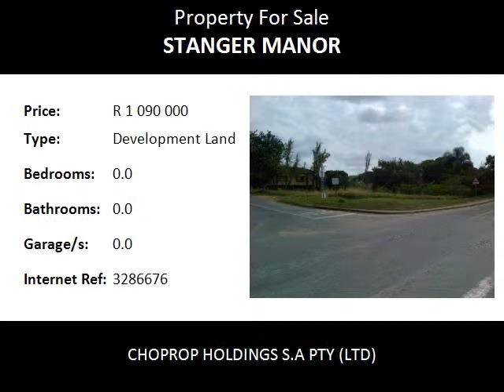Development Land For Sale in Stanger Manor, Stanger, South Africa for ZAR R 1 090 000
Bedrooms:
Bathrooms: 0.0
Garages: 0.0
Price: R 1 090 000

Property Description:

VACANT LAND ON THE FRINGE OF THE GROWING COMMERCIAL AREA OF STANGER MANOR, STANGER, KZN
LOCATION! LOCATION! LOCATION! This 929 square meter stand is ideal for commercial use in the sought after suburb of Stanger Manor.  Ideal for a shopping center, business premises or offices.
KwaDukuza (also known as Stanger) is a town in KwaZulu-Natal, South Africa. In 2006, its official name was changed from Stanger to KwaDukuza; however Zulu people in the area called it "Dukuza" well before this date, and many white South Africans continue to use "Stanger" today. "Stanger" has been used on new road signs in the area.

Stanger lies inland from Blythedale in the midst of sugarcane fields, its streets lined with Jacarandas, home to King Shakas memorial monument and part, not only of the Zulu Heritage Route, but the proposed Sugar Route as well.

KwaDukuza-Stanger beginnings were as a new capital for Shakas Zulu nation during what were to become the last years of his life. KwaDukuza - ironically meaning place of the lost person - was named after the intricate labyrinth layout of huts, and it was in one of the kraals that Shaka was assassinated by two of his half-brothers - Dingane, who was to succeed him, and Mhlangane. His body was buried upright in a grain pit - a hasty burial the day after his assassination - over which stands a simple stone memorial erected in his honour.

Shakas successor was to abandon kwaDukuza allowing it to run to wrack and ruin, and it was only in 1873 that a European town was built on the site, named after William Stanger, the surveyor-general of Natal. Today KwaDukuza-Stanger serves as the commercial, magisterial and communication centre for the large sugar-producing district.

Today KwaDukuza-Stanger is one of many of the towns in this area to claim an authentic eastern influence, brought here by the first Indian immigrants who came to work on the sugar cane fields. Markets, mosques and temples of their descendents now add a vibrant flavour the towns on the Dolphin Coast.

The weather here is typically tropical and humidity high, hence the sugarcane; and bottlenose dolphins use the sea as their playground throughout the year. The Indian market in town is worth a visit.